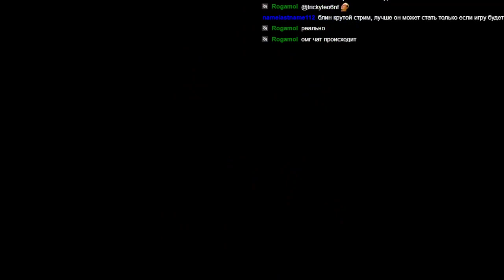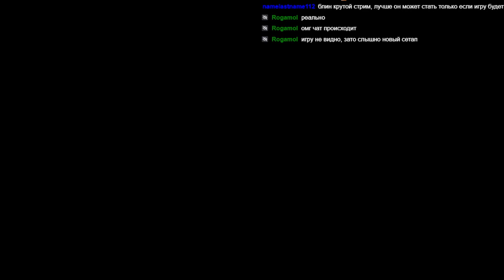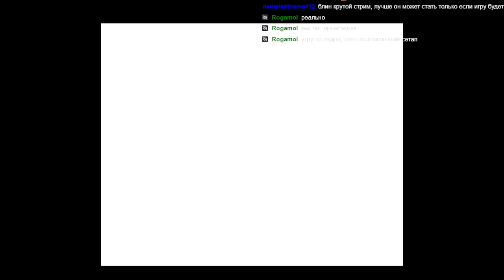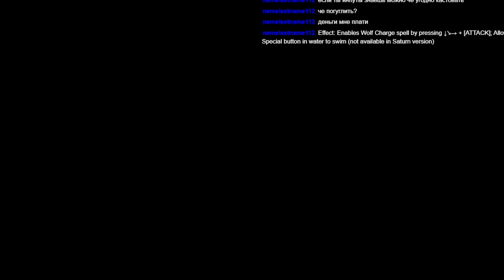Castlevania: SotN # 2: Я не шутил.